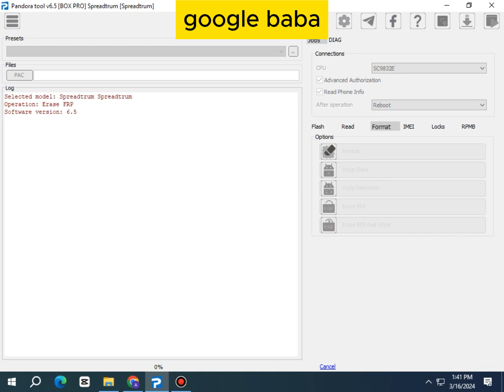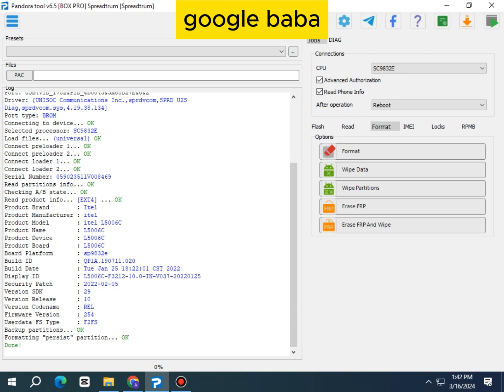All SPD FRP Tool Remove Bypass Free Latest Version Bypass Remove Google Account Lock easy!!!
frp tool for all android
unlock tool new update
griffin tool new update
bootloader unlock tool for pc
oppo bootloader unlock
  samsung bootloader unlock
 samsung adb enable tool 2024
 samsung adb enable tool
  samsung android 13 adb enable tool
All Samsung FRP Bypass 2024 ADB Enable Fail New Unlock FRP Tool - Samsung Google Account Remove 2024 no *#0*#
Griffin oppo Vivo Xiaomi samsung mobile Screen Lock Remove Tool 2024
how to remove Huawei Id p30 lite | all Huawei Id remove with Griffin unlock tool one click Griffin-unlock-tool unlocktool all-huawei
Samsun* Finance Lock Game Over KG/MDM

convert to iphone 13 promax esy way